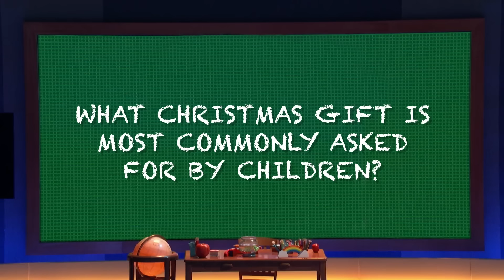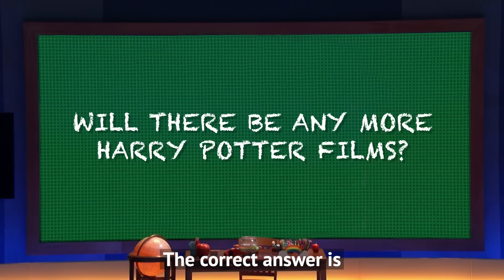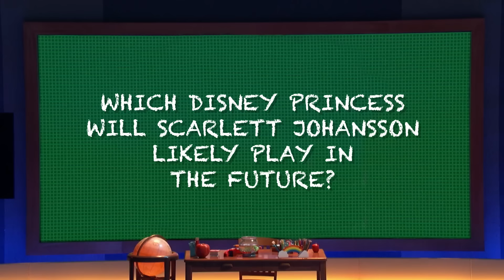Is the Harry Potter Cast Smarter Than a Fifth Grader? (21st REUNION)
The cast of Harry Potter (Daniel Radcliffe, Emma Watson, Rupert Grint, Tom Felton, Bonnie Wright, James & Oliver Phelps) come on the show to play Are You Smarter Than a Fifth Grader.